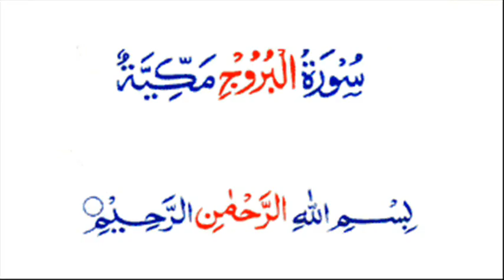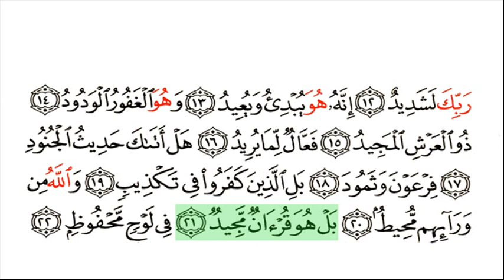Al Burooj-Surat 085-Shuraim & Sudais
Very clear Uthmani script, good quiality audio and highlighted recitation.